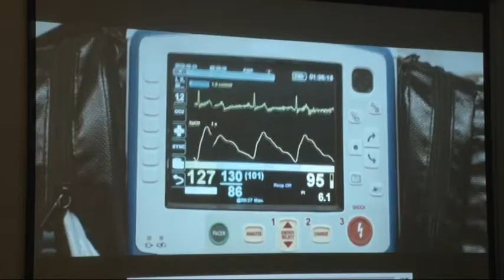Pályaorientációs nap - Balassa János Kórház ,Szekszárd 20190524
A pálya sokszínűségét kívánták az általános iskolások számára megmutatni azon a nyílt napon, melyet a kórház a szakápolói munkaterület feladatairól tartott. Az érzékenyítő napon a gyerekek képet kaphattak minden olyan munkaterületről , melyet az ápolók ellátnak.